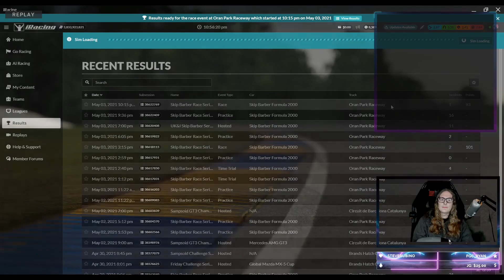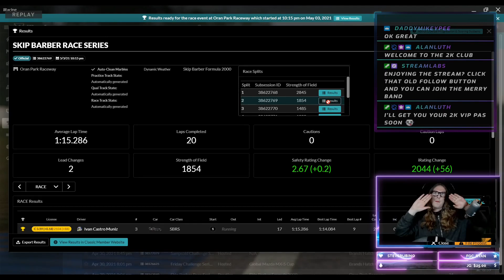How I FINALLY got 2k iRating! iRacing Skippy at Oran Park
iRacing member for 5 years.  This is long overdue!